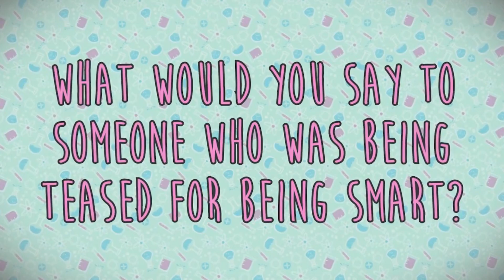Project Mc² | Proud To Be Nerdy!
Being smart or nerdy is nothing to be ashamed of. After all... SmartIsTheNewCool! Here is some advice from the gang on what to do if someone tries to talk down to you for being different.